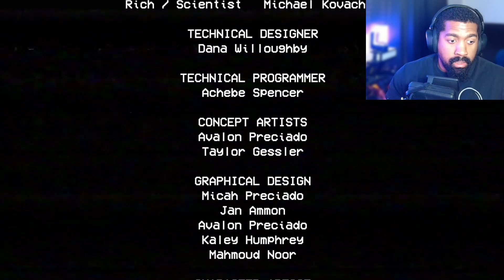I finally played POPPY PLAYTIME - CHAPTER 1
I finally played Poppy Playtime Chapter 1 and I must admit that this game is actually scary! I really thought people were just playing around on Poppy Playtime Chapter 1, but I was wrong and I experienced fear for myself.